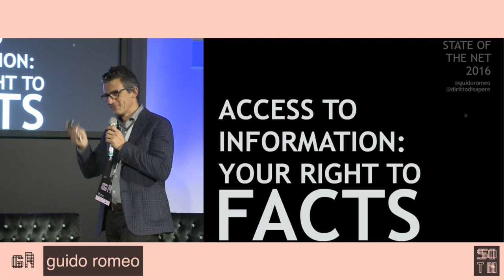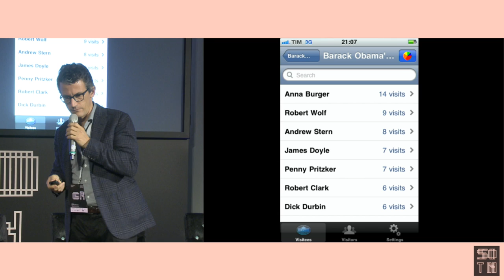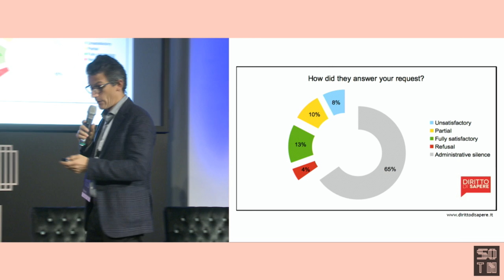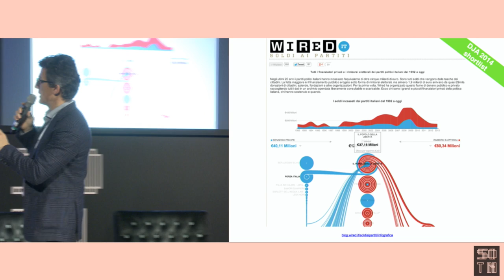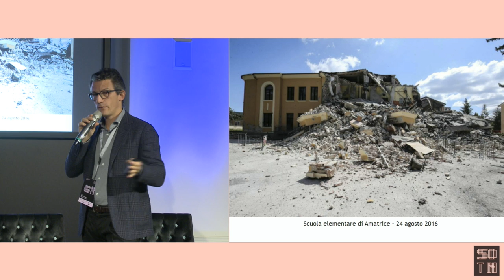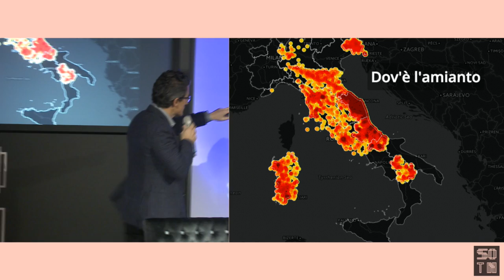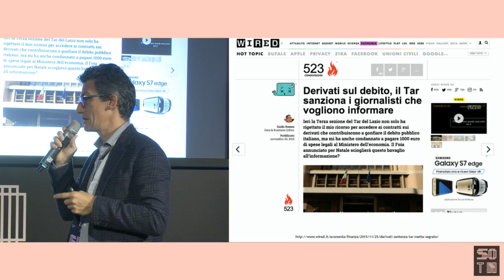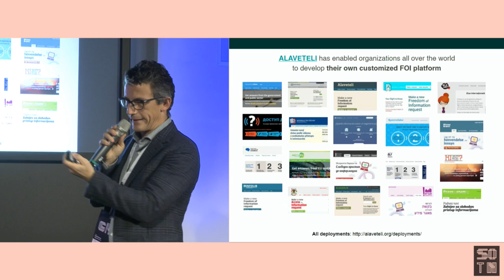Guido Romeo | Your right to facts | State of the Net 2016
Keynote speech
Access to information: your right to facts

Guido Romeo, data and business journalist (Il Sole 24 Ore, Vogue, Prima Comunicazione, Diritto di Sapere, Foia4Italy)